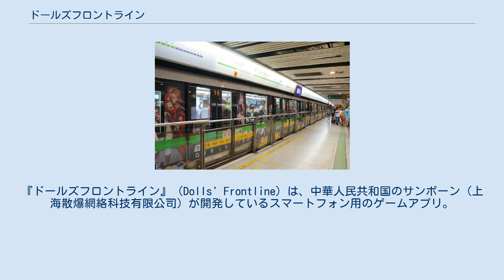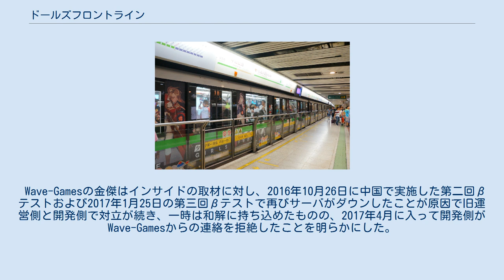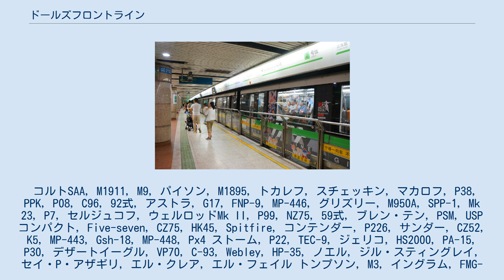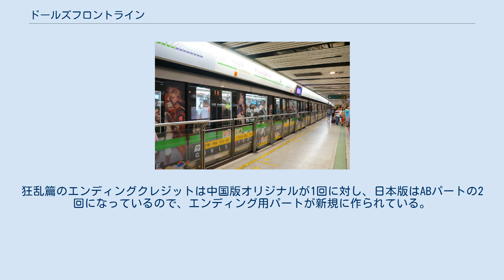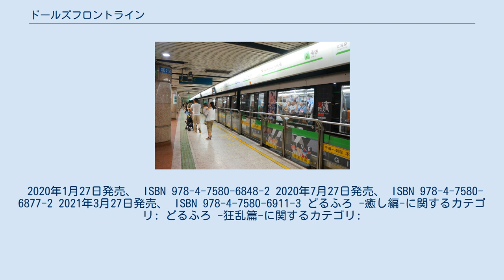ドールズフロントライン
武器・兵器の擬人化
『ドールズフロントライン』（Dolls' Frontline）は、中華人民共和国のサンボーン（上海散爆網絡科技有限公司）が開発しているスマートフォン用のゲームアプリ。
日本版はサンボーンジャパンの運営により、2018年8月1日にリリースされた。
 原題は『少女前線』（しょうじょぜんせん、簡体字: 少女前线、英語: Girls' Frontline）だが、後述のように日本版はリリース直前に改題された。
日本での主な略称は「ドルフロ」。
 ドールズフロントラインのラッピングが施された車両（中国・上海 中山公園駅） 散爆網絡が同人サークル時代の2011年に発表した同人誌『軍武機械娘』が原型で、同じく2013年に発表したゲーム『パン屋の少女』（簡体字：面包房少女、英語: CODE NAME：BAKERY GIRL）と世界観を共有している、第一次世界大戦から現代までの銃器の萌え擬人化をテーマにしている。
中国大陸（以下、特に断りのない限り「中国」とする）では、Android版が2016年5月20日にリリースされた。
 中国の簡体字版以外では、これまでに繁体字（台湾・香港・マカオ）版、韓国版、英語版がリリースされている。
 日本ではリリース開始準備としてTwitterの公式アカウントが開設され、日本語版の開発状況を報告していた。
 2015年9月、Wave-Gamesは『少女前線』の中国・日本での配信権を獲得し、中国では2016年3月に、日本では2016年夏以降の配信を計画していた。
 2016年3月、本作の日本向け公式Twitterは、中国向けのAndroid版の公開テストを5月20日に実施することを明らかにしたと同時に、当初の運営会社とのコラボレーションを取り消すと明らかにした。
また、同年2月には当時週刊少年サンデーで連載されていた福田宏の漫画『ムシブギョー』に新たに登場したキャラクターが本作のKar98Kと類似しているとして騒動を起こしている。
サンデー編集部の「作者と編集部共に名前も聞いたことがないタイトル」の言葉に憤慨した当時の運営がサンデー編集部と福田に謝罪を要求したが拒否されている。
 Wave-Gamesの金傑はインサイドの取材に対し、2016年10月26日に中国で実施した第二回βテストおよび2017年1月25日の第三回βテストで再びサーバがダウンしたことが原因で旧運営側と開発側で対立が続き、一時は和解に持ち込めたものの、2017年4月に入って開発側がWave-Gamesからの連絡を拒絶したことを明らかにした。
 その後、サンボーンの日本法人として新規に設立されたサンボーンジャパンが日本版を運営することが発表され、2018年6月29日から事前登録の受付を開始した。
2018年7月17日、サンボーンジャパンは原題『少女前線』の商標が第三者によって2016年に登録されており、調停により一旦は権利譲渡を受けることで合意したもののその取り決めが反故にされたとして、日本版のタイトルを『ドールズフロントライン』（Dolls' Frontline）へ変更することを発表した。
 2045年4月15日に勃発した第三次世界大戦の終結後、各国政府の統治能力は低下し民間軍事企業（PMC）が安全保障を担うようになっていた。
プレーヤーは民間軍事企業『グリフィン』の戦術指揮官の一人として戦闘用に開発されたガイノイドの一種である“戦術人形”を率いて平和の維持に奔走する。